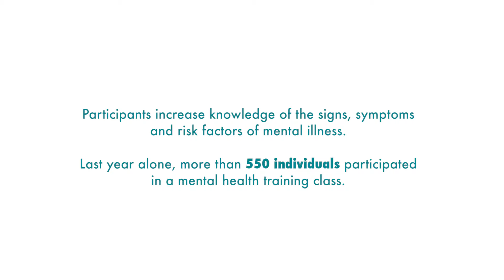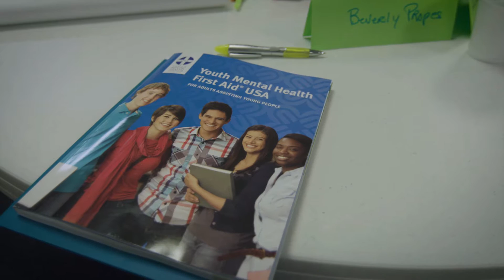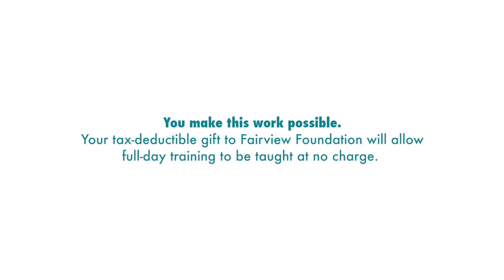Training Community Members to Perform Mental Health First Aid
Fairview is tackling this important issue by improving mental health literacy in communities across Minnesota through an education program called Mental Health First Aid.